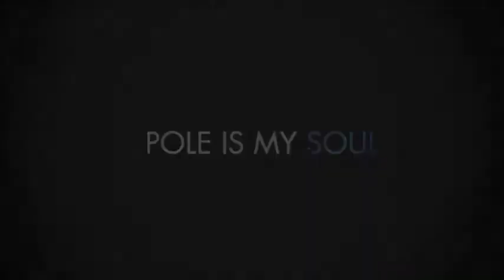POLEART BULGARIA 2017 - Lenka Hůlková & Pavel Kolář - Showcase